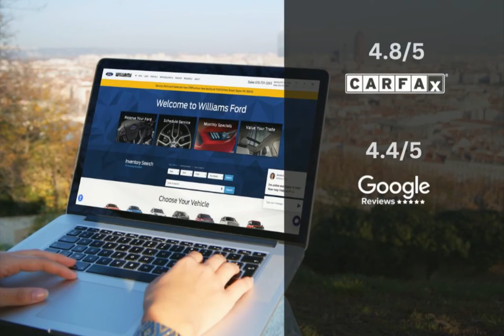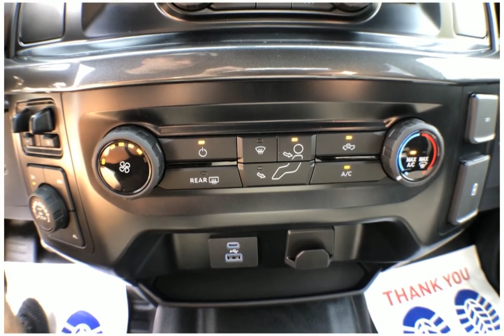2023 Ford F-150 XL FT4362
Take a look at this 2023 Ford F-150! Equipped with a Automatic transmission in Oxford White. This car comes with some great features including Android Auto, Traction Control, Apple CarPlay, Backup Camera and more. Come in and check it out today!